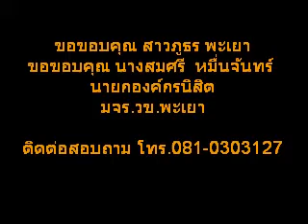ไว้อาลัย(ป้าหลัน)มจร.พะเยา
ขอเชิญร่วมบำเพ็ญกุศลศพ นางกรวรรณ วงศ์พรม (ป้าหลัน) เจ้าที่บรรณารักษ์ ห้องสมุด มจร. วข พะเยา  ศพตั้ง อยู่ ที่ หลัง โรงเรียนไทยรัฐ วิทยา อ.ดอกคำใต้ จ.พะเยา  ขอเชิญชวนร่วมบำเพ็ญกุศลและฌาปนกิจศพ  วันเสาร์ที่ ๒๓  มีนาคม  ๒๕๕๖
สำหรับคืนศุกร์ที่  ๒๒ มีนาคม ๒๕๕๖ ขอเชิญนิสิต  มจร. วข ชั้นปีที่ 3 ปี ๒๕๕๔ และนิสิตทุกชั้นปีที่จะร่วมบำเพ็ญกุศล ร่วมเป็นเจ้าภาพสวดอภิธรรม ในคืนวันศุกร์ที่ ๒๒ มีนาคม ๒๕๕๖

ขอแสดงความเสียใจ และไว้อาลัยการจากไปของป้าหลัน หรือ นางกรวรรณ  วงศ์พรม มา ณ ที่นี้ด้วย  ติดต่อทราบถามรายละเอียดการเป็นเจ้าภาพงาน ได้ที่นางสมศรี  หมื่นจันร์  นายกองค์กรนิสิต มจร  โทร.  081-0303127